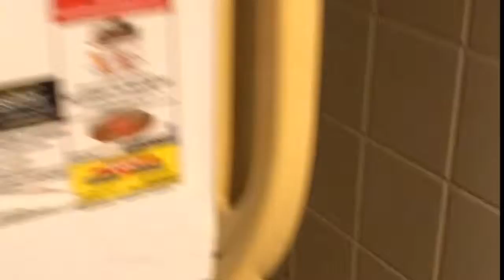New business!!!!!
This stuff will rock yo world!